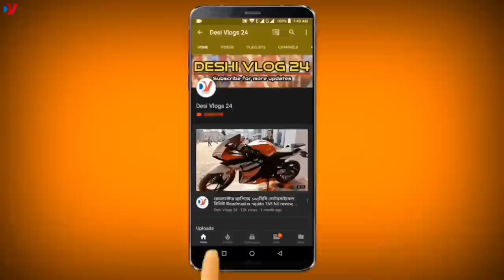কম দামে ভালোমানের ঈদের জুতা কিনুন ! Buy Exclusive eid collection new shoes 2019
Place: Hai Mansion, 42/3, New Elephant Road, Dhaka-1205.